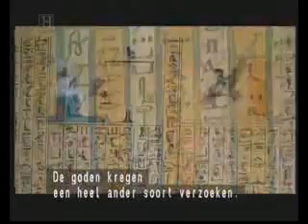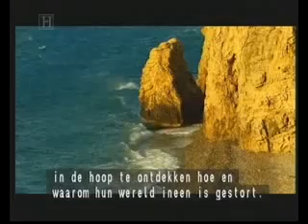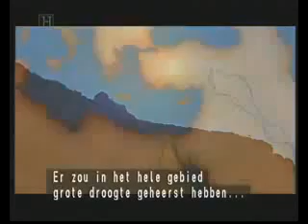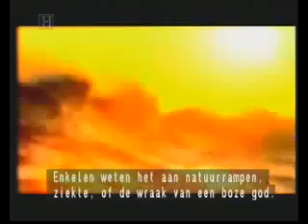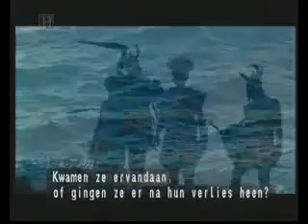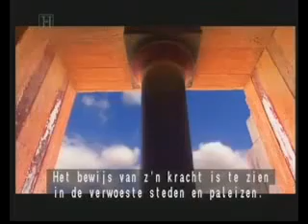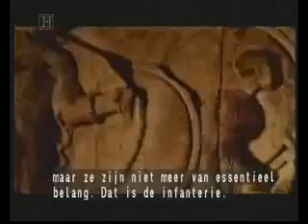Secrets of the aegean apocalypse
"The foreign countries (ie. Sea Peoples) made a conspiracy in their islands. All at once the lands were removed and scattered in the fray. No land could stand before their arms: from Hatti, Qode, Carchemish, Arzawa and Alashiya on, being cut off [ie. destroyed] at one time. A camp was set up in Amurru. They desolated its people, and its land was like that which has never come into being. They were coming forward toward Egypt, while the flame was prepared before them. Their confederation was the Peleset, Tjeker, Shekelesh, Denyen and Weshesh, lands united. They laid their hands upon the land as far as the circuit of the earth, their hearts confident and trusting: 'Our plans will succeed!' "